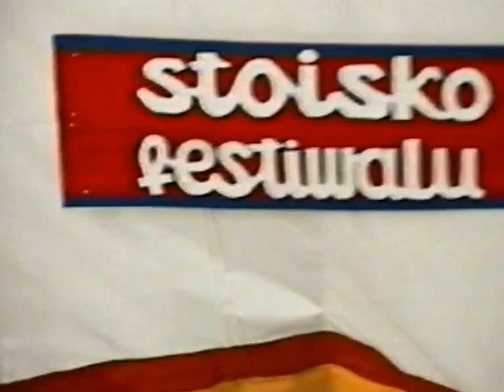Kanaan 1993 Próby - II Festiwal Piosenki Religijnej w Czerwionce-Leszczynach